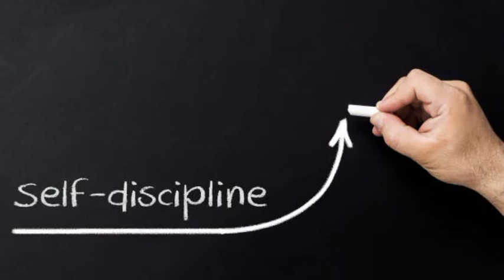एक ब्रह्मचारी और साधारण आदमी में क्या अंतर होता है।Brahmacharyasimple person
दोस्तों आज के समय में हम युवा भाइयों में एक समस्या जिसका नाम है हस्तमैथुन की बहुत ज्यादा कौन सी प्रॉब्लम क्रिएट होती जा रही है हम थोड़ी सुख के लिए हम बहुत सारा हमारे शरीर के लिए इंपोर्टेंट है बहुत ज्यादा लाभकारी उसके लिए हम बहते चले जाते हैं बेस्ट करते हुए चले जाते हैं लेकिन जब हमारी बॉडी को दी हुई चली जाती है फिर हमारी प्रॉब्लम क्रिएट होती चली जाती है तब हमें जाकर महसूस होता है कि हमने जो किया वह गलत किया लेकिन हम अपने लिए रोक नहीं पाते हैं हम मन के आवेश में आकर हस्तमैथुन करते रहते दोस्तों मैंने इस वीडियो में हस्तमैथुन छोड़ने के उपाय बताएं जो भगवान श्री कृष्ण को कंट्रोल करने का तरीका बताया है वह तरीका मैं आपके लिए इस वीडियो में बताया है तो कृपया करके इस वीडियो को जरूर देखें और इसके लिए हमारे चैनल को सब्सक्राइब जरूर करें
हस्तमैथून का इलाज#Healthy baba
mastervastuon se kaise bachen aur kaise
viry vaan bane
अक्षरी 22 छोटी सी समस्या को नहीं समझ पाते हो और हस्तमैथुन के आवेश में आकर था तो कुछ गलत पोर्न अश्लील चीजों को देखकर इस चीज की गलत आदत अपने आप से भुला देते हैं जिससे कि उनकी शरीर धीरे धीरे धीरे बहुत गरीब स्तर पर पहुंच जाता है और कितना ज्यादा मास्टरबेशन तथा हस्तमैथुन खतरनाक होता है उसे लगता है जिस दिन का शरीर के साथ कुछ गतिविधियां करने लगता है गलत गतिविधिया
hastmaithun kaise Roke motivation muthkarni ko kaise roken hastmaithun masturbation 100% solution
aapke hastamaithun ki lat hundred percent mein sakriy chhutegi hastmaithun masturbation muth marna hastmaithun kaise Roke motivation
healthy baba#healthy baba#healthy baba